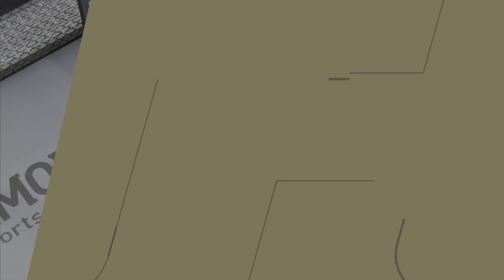BRUCE LEE VS MARVIN VETTORI 😱🔥*CRAZY FIGHT*(EA SPORTS UFC 4) UFC KNOCKOUTS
Hey Guys, this is Mr. Jojo today I'll be showing you the most epic fight between Bruce Lee & Marvin Vettori. Thank ._. You